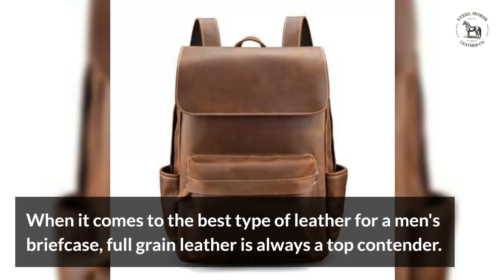Best Men's Leather Briefcase On the Market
If you're looking for a bag that can take a beating and still look good, you need to check out our men’s leather briefcase! Not only are they stylish, but leather briefcases are also some of the most versatile bags out there.

| Steel Horse Leather